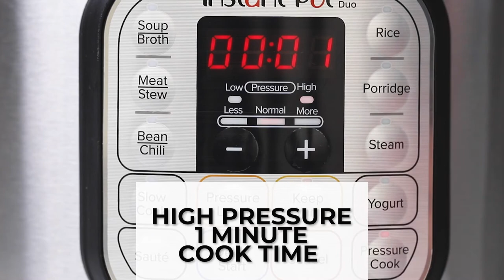Gluten Free Lasagna Noodle Soup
Made with gluten free noodles and loaded with veggies, this Gluten Free Lasagna Noodle Soup is a great kid-friendly recipe perfect for every occasion. Make it ahead of time for nourishing lunches and comforting dinners! Instant pot and vegetarian options.

You'll need:
Olive oil
Onion
Garlic cloves
White button mushrooms
Zucchini
White whine
Salt
Crushed tomatoes
Dried oregano
Dried basil
Crushed red pepper flakes
Pre-boiled lasagna noodles
Broth
Pepper
Balsamic vinegar
Fresh parsley or basil
Ricotta/mozzarella